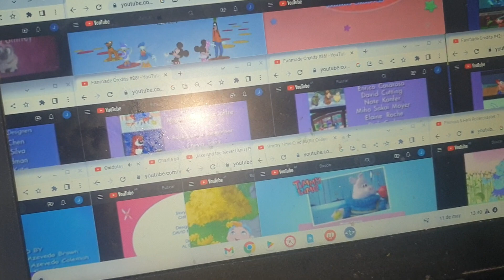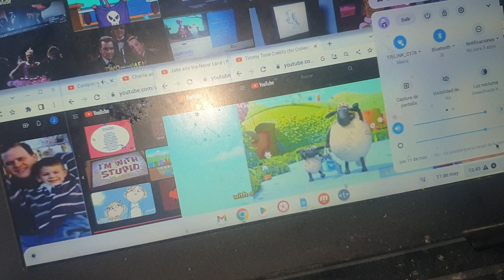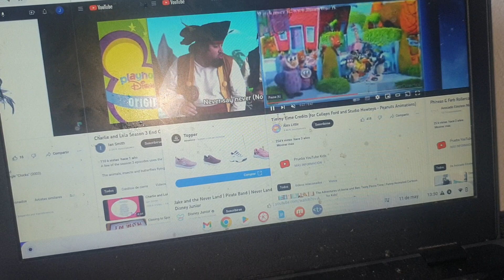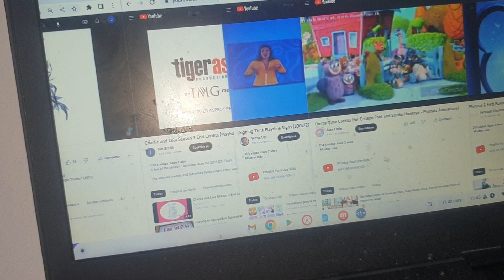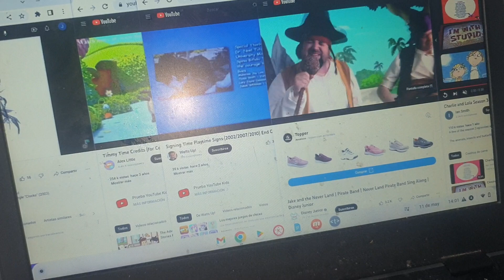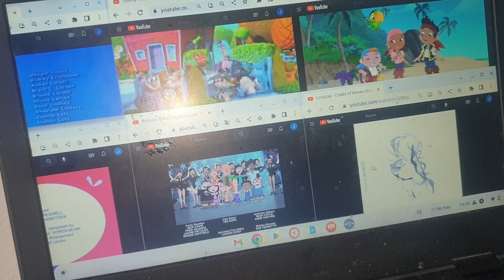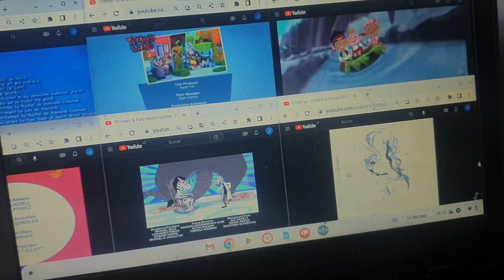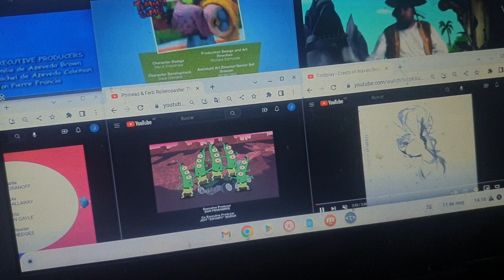CP, C&L, FC, Jake, MMC, PDP, P&F, ST, TOTS & TT Credits Remix!